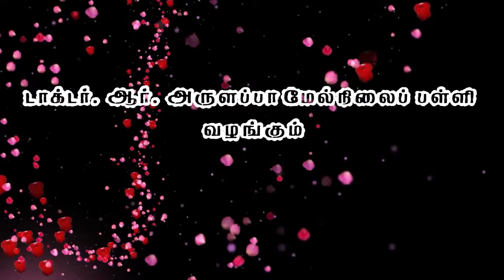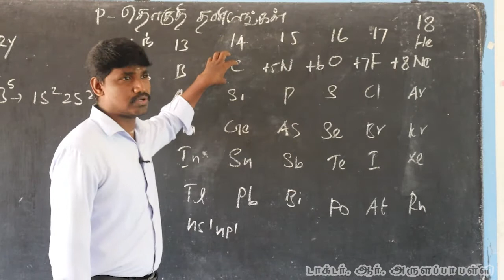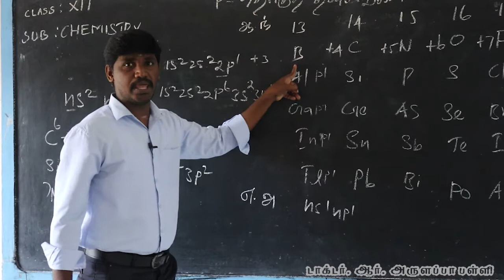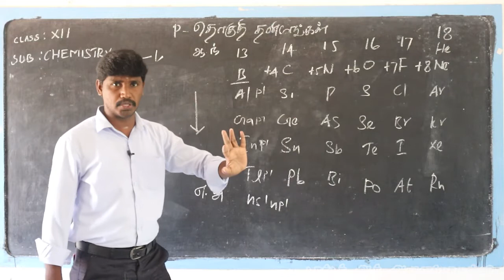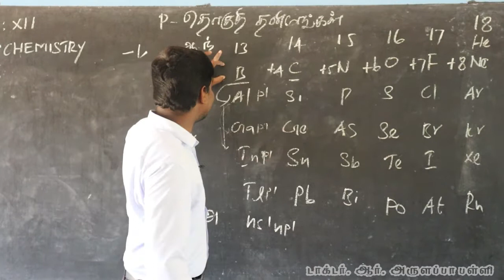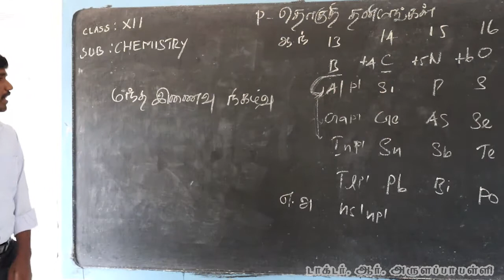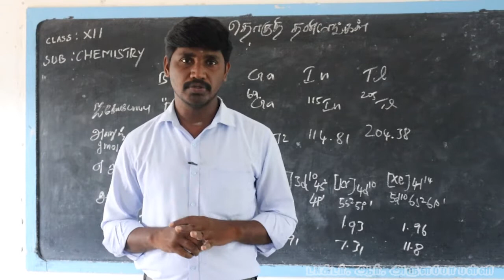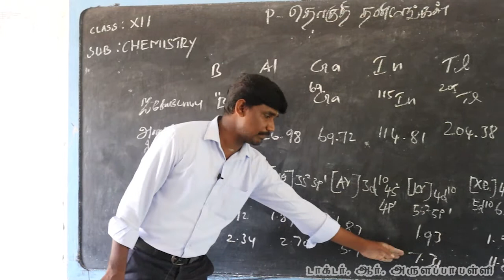CHEMISTRY /XII -STD/ LESSON- 2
ARULAPPA SCHOOL/CHEMISTRY /XII -STD/ LESSON- 2